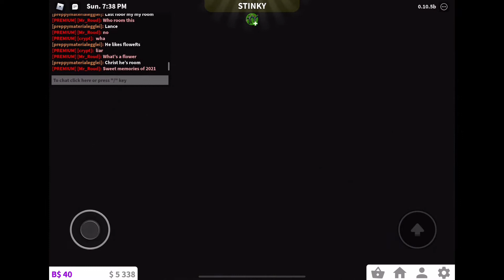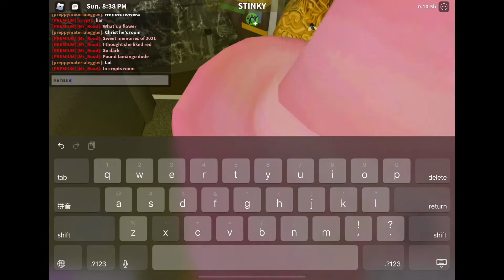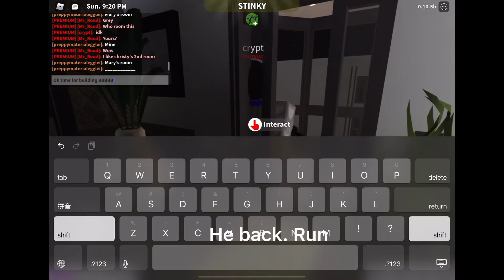iiCrypticBuilder's Aesthetic Plot Tour 2!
This man's hasn't made a aesthetic plot tour vid in legit 2 YEARS.
The old vid was so outdated so I might as well record a plot tour for him
Hope y'all like it because the squad was being very silly in the background